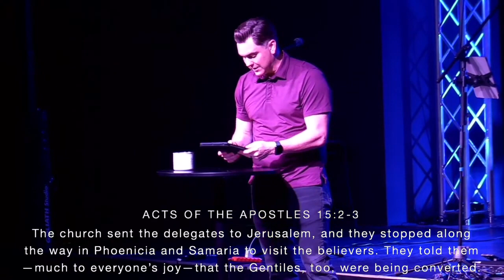Acts - Grace Alone